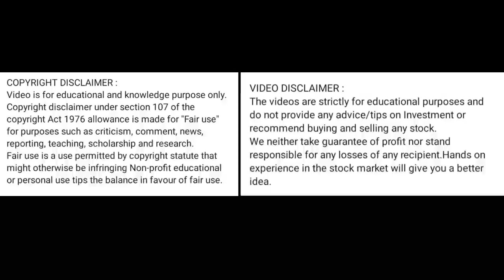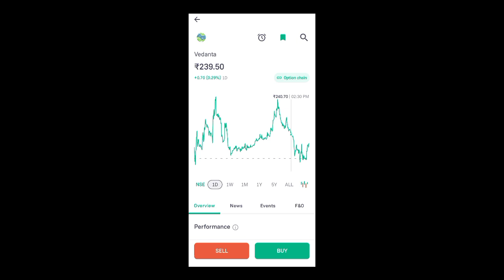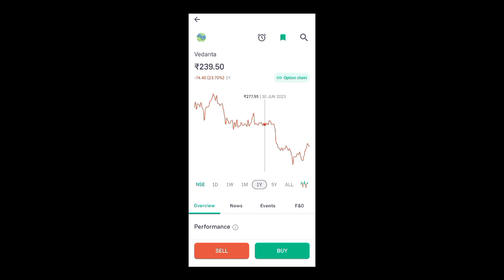vedanta share price today I vedanta share latest news today l vedanta share news today